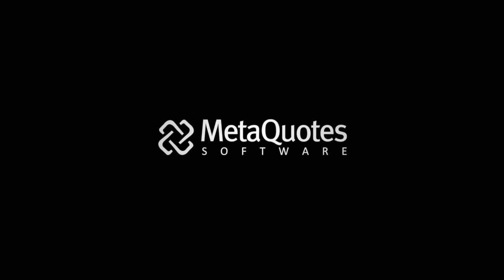ssss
MetaQuotes Champ Boxing Academy At The Baltic Cup 2016